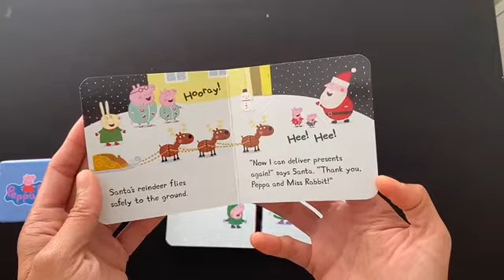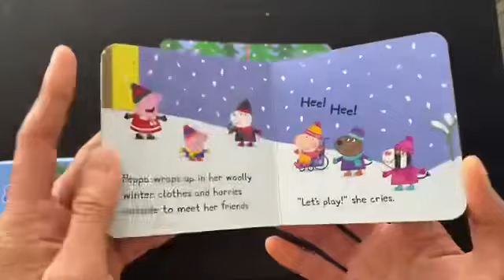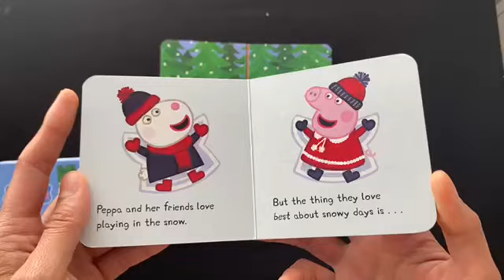Peppa Pig Christmas Little Library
Peppa Pig - Delicious treats

Peppa Pig - Snowy Day

Peppa Pig - Present Wrapping

Peppa Pig - Reindeer Rescue

Read out aloud books for children and Toddler.